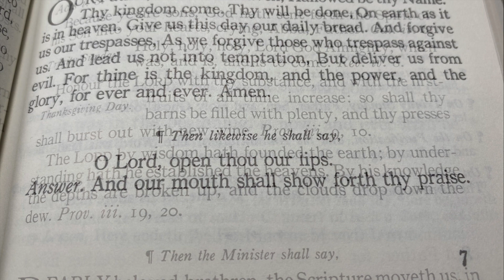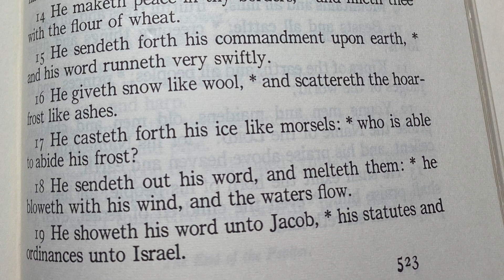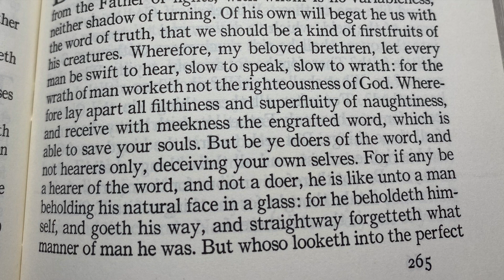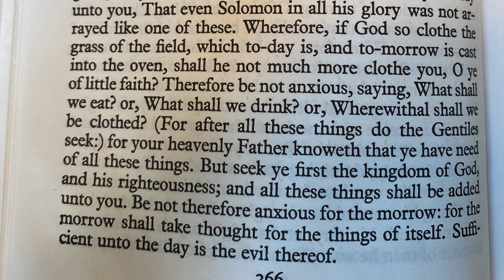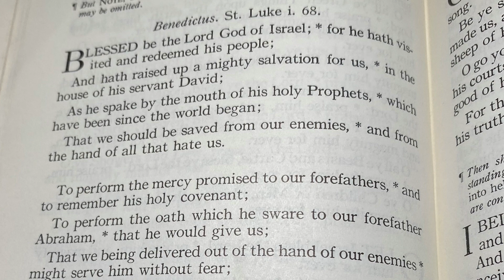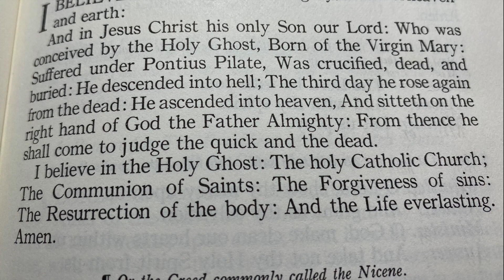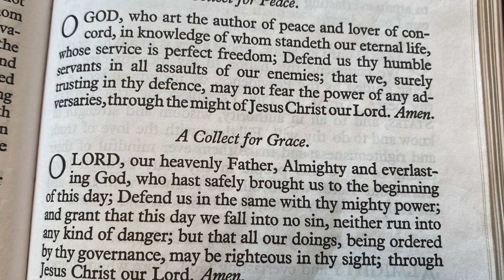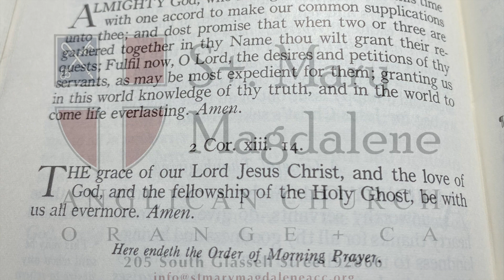Thanksgiving Day: Morning Prayer with Sermon, 7am (Thursday)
This Thursday, 7am, join Fr. Neil Edlin, Rector of St. Mary Magdalene Anglican Church (Orange, CA), as he celebrates Thanksgiving with a sermon and the Morning Prayer Office from the 1928 Book of Common Prayer. Tune in at 7am to watch it with others.